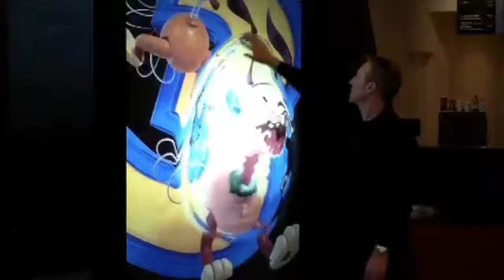LUSENS AND THE MOVIE INDUSTRY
Lusens creates immersive and interactive experiences to the movie industry and others